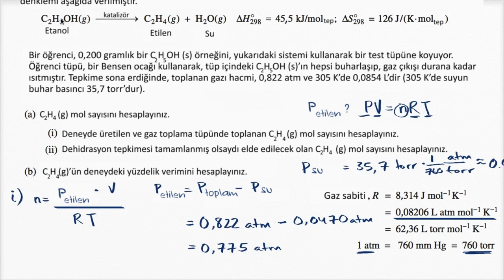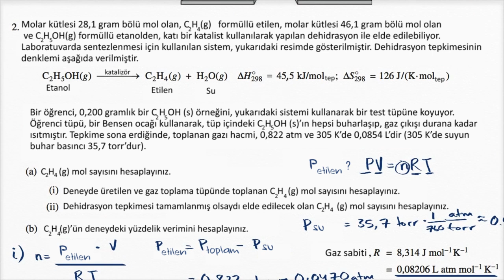Kimya (AP / İleri Seviye) Sınav Soruları Çözümlü Örnek 2: Etanol / Kimyasal Tepkimeler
2015 AP Chemistry free response 2a (part 2/2) and b